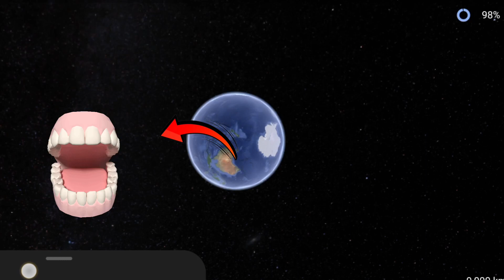big Mouth Is Real 😱🤯 on Google maps🔍🌎and Google#Earth#asgoogleearth08